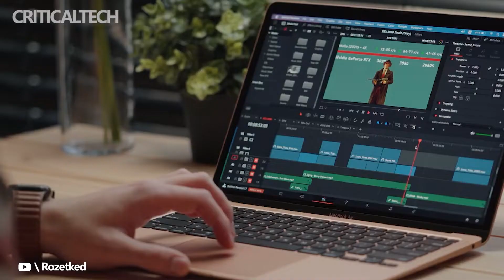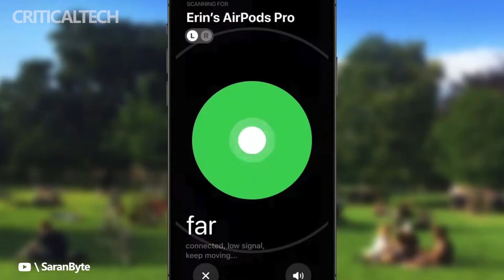AirPods Pro 2 | What Should We Expect from Second Generation of Earbuds?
Few would argue that Apple produces the most popular wireless headphones. AipPods were the first to come out, having already received two updates, and a little later, AirPods Pro were born, which until today have not found a successor. But this year, Apple intends to release AirPods Pro 2.

Information about the new product was shared by Bloomberg. According to him, AirPods Pro 2 will be presented in the fall simultaneously with the release of the iPhone 14 series. It is expected that the form factor of the headset will change and the “leg” will disappear. The new headphones will offer an in-ear fit and will sink almost entirely into the ear for comfort. Naturally, they promise high-quality sound and the appearance of sensors that will allow you to track your health.

It is also reported that the company may update the AirPods Max. In terms of hardware, you should not wait for an upgrade, they will limit themselves to updating the color scheme. And they also say that in order to increase sales, the price tag for headphones can be reduced. True, it is unlikely that the cost will be significantly reduced.